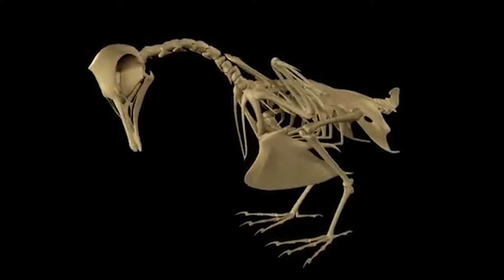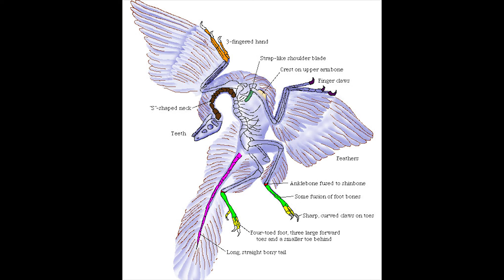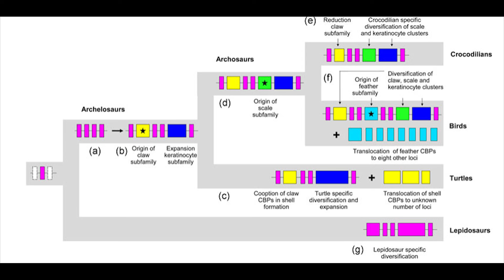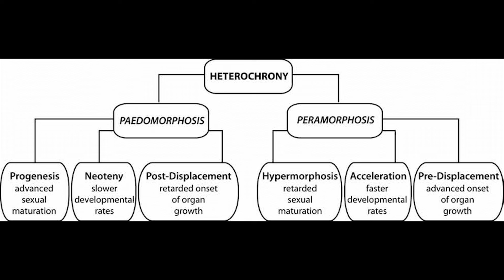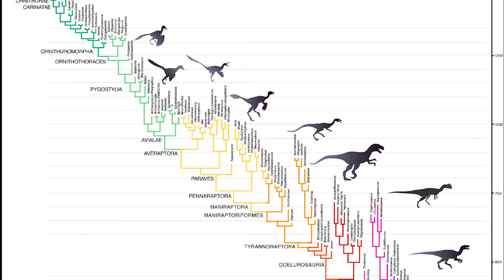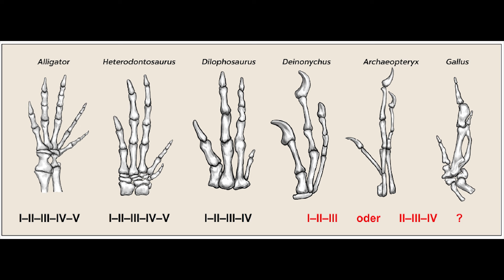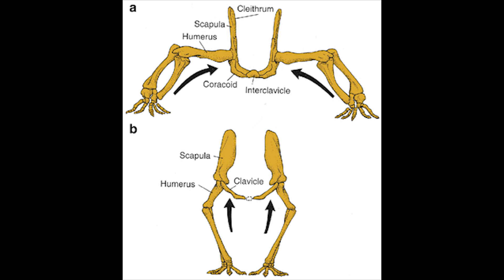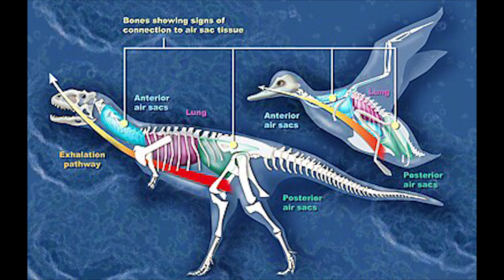Vom Dino zum Vogel Teil 5: Schnabel, Finger, Becken und Gabelbein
Vögel und ausgestorbene Nicht-Vogel-Dinosaurier haben viele einzigartige Skelettmerkmale gemeinsam. Vögel können als hochspezialisierte Dinosaurier angesehen werden, bei denen es zu einigen großen morphologischen Veränderungen ihres Skeletts kam. Der evolutionäre Übergang von Nicht-Vogeldinosauriern hin zu den modernen Vögeln erfordert jedoch keinen komplett neuen Satz von Genen, sondern Änderungen in der Kontrolle einiger Gene, die das Wachstum fördern oder stoppen. Diese Gene produzieren sogenannte Wachstums- und Signalfaktoren, die den Zellen in einem wachsenden Embryo Anweisungen geben. Wenn sie zu unterschiedlichen Zeiten ein- und ausgeschaltet werden, kann das die Form eines Tieres drastisch verändern. Man spricht im Allgemeinen von Heterochronie, wobei bei Vögeln vor allem „jugendliche Merkmale“ im Erwachsenenalter erhalten bleiben, man spricht dann von Pädomorphose. Andere Mutationen, die regulatorische Gene betreffen, beschleunigen oder verlängern das Wachstum von Merkmalen. Dies kann dazu führen, dass Strukturen verschmelzen, sich ineinanderschieben oder im Vergleich zum angestammten Merkmal vergrößern. Eine Reihe an Skelettmerkmalen sind durch solche entwicklungsbiologischen Veränderungen entstanden.
Hierzu gehören auch die radikalsten Veränderungen im Bauplan der Vögel, so u. a. die Entwicklung eines zahnlosen Schnabels aus bezahnten Theropodenkiefern. Es werden in diesem Beitrag nicht nur die entwicklungsbiologischen Hintergründe der Entstehung des zahnlosen Schnabels beleuchtet, sondern auch im Fossilbericht nachgewiesen, bei dem vor allem ein recht wenig bekannter Dinosaurier aus China Aufschlüsse über die Entstehung der Zahnlosigkeit bei Vögeln geben könnte: Limusaurus, bei dem die erwachsenen Individuen anders aussehen als die Jungtiere. Der Grund, warum Vögel ihre Zähne reduziert haben, könnte dabei nicht nur von ökologischen Bedingungen (Anpassung an neue Nahrungsquellen) abhängen, sondern kann auch mit der Inkubationszeit und Brutdauer der Eier zusammenhängen.
Ein weiteres Merkmal der Vögel ist ihre Hand, die aus drei Großteils reduzierten und verschmolzenen Fingern besteht. Theropoden hatten ursprünglich 5 Finger pro Hand, die Zahl der Finger reduzierte sich, wobei die meisten Theropoden drei Finger haben, ähnlich wie Vögel – oder doch nicht? Denn es gibt eine Debatte darüber, welche Finger denn nun reduziert wurden. Generell wird angenommen, dass es sich bei der Theropodenhand um Daumen, Zeige- und Mittelfinger handelt. Viele gehen auch bei Vögeln von derselben Fingerkonfiguration aus. Doch einige entwicklungsbiologische Studien deuten darauf hin, dass die Vogelfinger Zeige-, Mittel- und Ringfinger sind, andere entwicklungsbiologische Studien widersprechen dem und sehen dieselben Finger wie bei den Theropoden (also Daumen sowie Zeige- und Mittelfinger). Doch sollten die Finger der Vögel tatsächlich andere sein als die der Theropoden, gibt es auch hier interessante Lösungsansätze, u. a. eine sogenannte „Frameshift“: also eine Verschiebung der genetischen Kontrolle der Fingerentwicklung, wo z. B. der Daumen die Identität des Zeigefingers annehmen kann. Allgemein ist die Entwicklung der Finger ein aktives Forschungsfeld – eine Verwandtschaft zwischen Dinosauriern und Vögeln widerlegen sie nicht.
Dinosaurier teilt man traditionell in Vogelbecken- und Echsenbeckendinosaurier ein. Ironischerweise gehören Vögel zu den Echsenbeckendinosauriern. Wie sich das Echsenbecken der Raubsaurier zum Vogelbecken der Vögel umwandelt, gibt nicht nur der Fossilbericht Auskunft, sondern auch Untersuchungen an Vogelembryonen.
Ein besonderes Merkmal des Schultergürtels der Vögel ist das Gabelbein (Furcula), das uns auch als Wünschelknochen bekannt. Es sind die miteinander verwachsenen Schlüsselbeine und dienen in erster Linie der Stärkung des Brustskeletts, um den Strapazen des Fluges standzuhalten. Lange Zeit ging man davon aus, dass Dinosaurier weder ein Gabelbein, noch Schlüsselbeine haben. Da die Knochen sehr fragil sind, bleiben sie als Fossilien kaum erhalten. mittlerweile sind aber bei fast allen Theropoden Gabelbeine entdeckt worden und nicht verwachsene Schlüsselbeine bei einigen Sauropoden (den „Langhalssaurier“) und Ornithischia.
In dieser Episode widmen wir uns all dieser Merkmale der Vögel und leiten diese aus dem Dinosaurierbauplan ab. Das Transkript ist natürlich auch mit allen Quellen nachzulesen.

0:00 Einleitung
0:49 Evolutionäre Entwicklungsbiologie und ihre Rolle bei der Evolution der Vögel (Heterochronie)
3:52 Evolution des Vogelschnabels
11:27 Warum haben Vögel keine Zähne?
19:20 Vogelhand und Dinosaurierhand: ein Widerspruch?
26:00 Wie entstand das Vogelbecken
28:34 Hatten Dinosaurier ein Gabelbein (Furcula?)